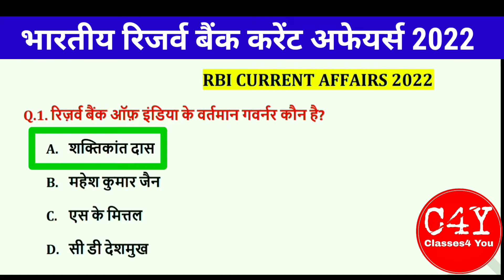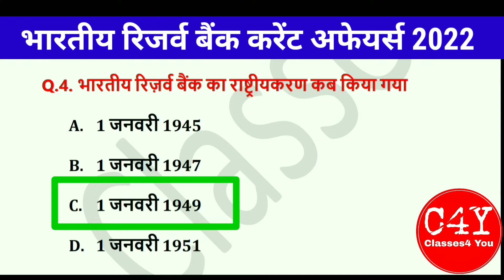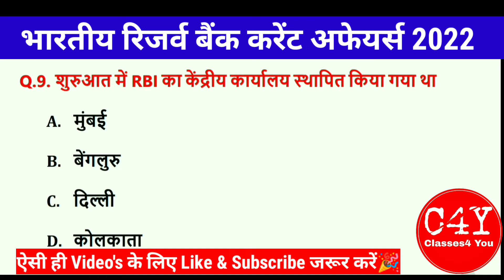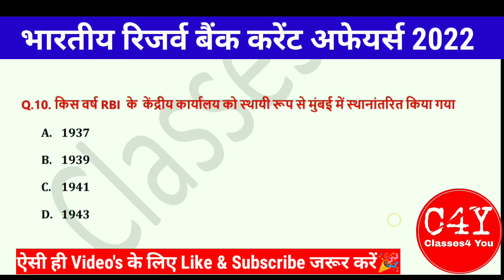भारतीय रिजर्व बैंक करेंट अफेयर्स 2022 । RBI ke Vartman Governor koun hai । RBI ke Deputy Governors ।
RBI ke Vartman me Governor koun hai
who is the governor of rbi
RBI Deputy Governors
RBI Governor

Topic:- RBI 2022 Current Affairs

friends आज की वीडियो में हम कवर करेंगे RBI 2022  के इम्पोर्टेन्ट करेंट अफेयर्स Questions वीडियो आपके आने वाले हर एग्जाम के लिए काफी ज्यादा इम्पोर्टेन्ट है  इसलिए ये वीडियो हम लेके आए है |

वीडियो हर बार की तरह ही हमने कम टाइम में बनाने की कोशिस की है ताकि कम से कम टाइम में हम ज्यादा से ज्यादा इनफार्मेशन आप के साथ शेयर कर सकें .🙂👍

To join whatsapp group (daily PDF file) your name and city on 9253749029

RBI ke Vartman Governor koun hai
RBI ke Vartman Governor kon hai
RBI ke Vrtman Governor koun hai
Bhartiya rijarv bank ke Vartman Governor koun hai
Bhartiya rijarv bank ke Vartman Governor kon hai
Bhartiya rijarav bank ke Vartman Governor koun hai
Bhartiy rijarv bank ke Vartman Governor koun hai
Rijarv bank of india governor
RBI Deputy Governors koun hai
RBI ke Deputy Governors koun hai
bhartiya rijarav bank ke Deputy Governors koun hai
bhartiya rijarv bank ke Deputy Governors koun hai
Rijarv bank of india Deputy Governors
RBI ki sthapna kab hui
RBI ki sthapna kab hui thi
RBI ka mukhyaly Kahan sthit hai
RBI ka mukhayly Kahan sthit hai
RBI ki sthapna
RBI ke Vartman me head koun hai
saktikant das RBI ke konse Governor hai
सक्तिकांत दास आरबीआई के कौनसे गवर्नर है
आरबीआई करेंट अफेयर्स 2022
भारतीय रिजर्व बैंक करेंट अफेयर्स 2022
भारतीय रिजर्व बैंक के हेड कौन है
भारतीय रिजर्व बैंक के गवर्नर कौन है
भारतीय रिजर्व बैंक के chief koun hai

Current affairs Hindi mein
current affairs Hindi mein 2022

today current affairs class
today current affairs best class
 March 2022 ka current affairs
best current affairs class
curent afairs
curent affairs
curent affairs today
curent afairs today

करेंट अफेयर्स
करेंट अफेयर्स मार्च 2022
करेंट अफेयर्स  मार्च 2022 हिंदी में
 मार्च करेंट अफेयर्स

aaj ka Current Affairs
current affairs
ssc police current affairs
indian polity
daily classes
classes
current affairs for you
daily gk

classes for you
important current affairs for patwari
important current affairs for gram sachiv